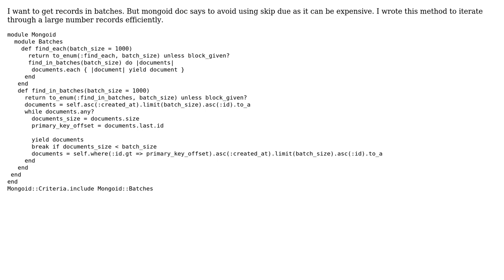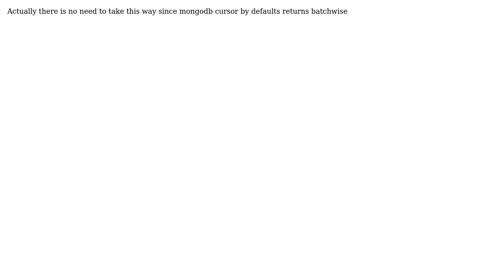Code Review: Finding mongodb records in batches using mongoid (2 Solutions!!)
Code Review: Finding mongodb records in batches using mongoid

With thanks & praise to God, and with thanks to the many people who have made this project possible! You are responsible for your own actions.